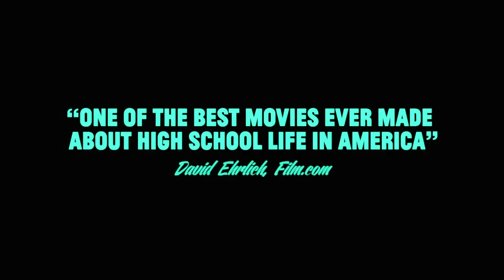Palo Alto Official Trailer #1 (2014) - James Franco, Emma Roberts Movie HD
Palo Alto Official Trailer #1 starring James Franco, Emma Roberts and directed by Gia Coppola

A dark drama centered on a group of teens with a penchant for finding trouble.

Release Date: 9 May 2014
Director: Gia Coppola
Cast: James Franco, Emma Roberts, Val Kilmer
Genre: Drama
Country:  USA